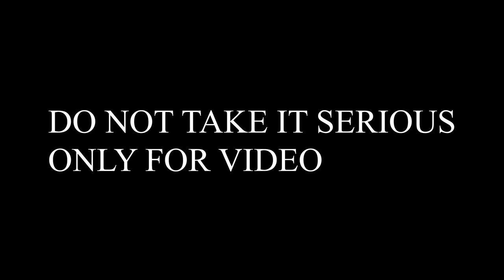JHOOT SHORT FILM